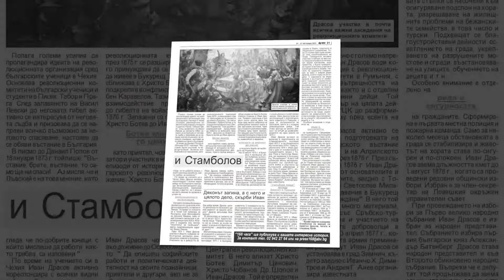168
168 часа - брой 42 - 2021